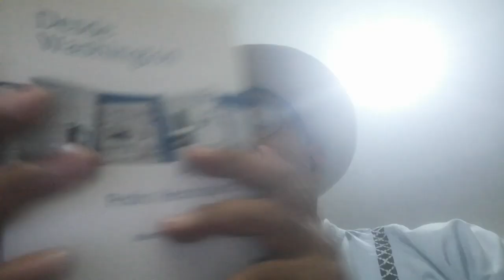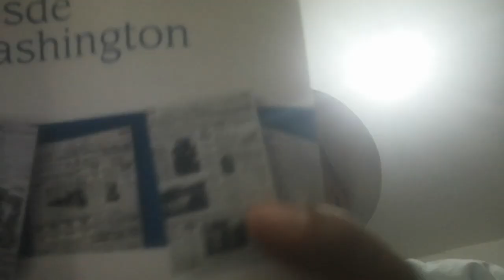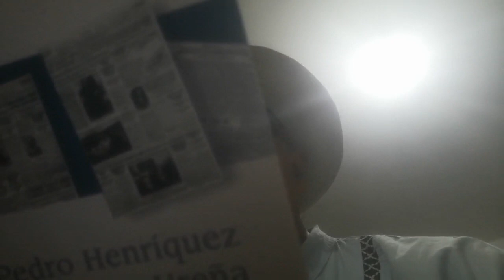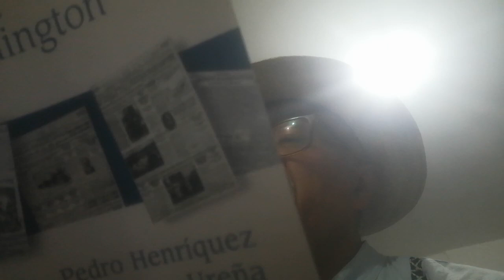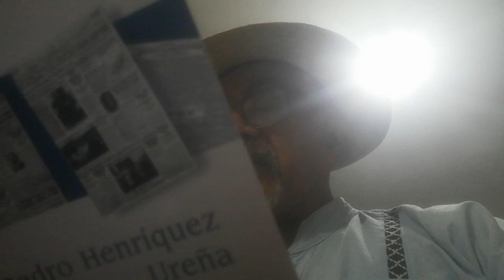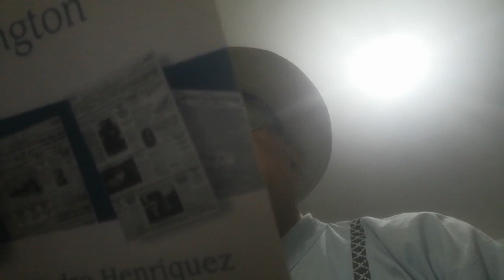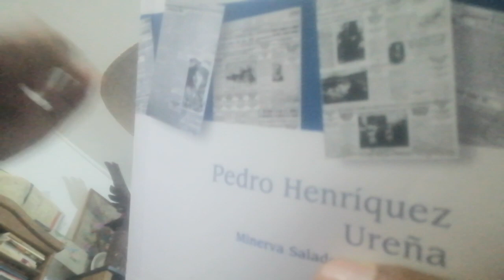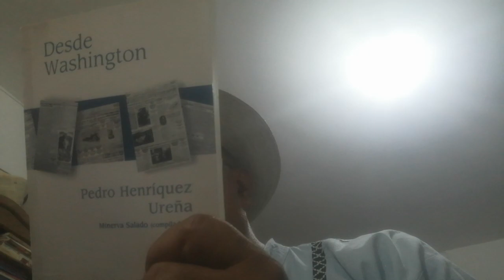Música nueva, por Pedro Enríquez Ureña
En esta ocasión compartimos un texto del escritor dominicano Pedro Enríquez Ureña, incluido en "Desde Washington", Fondo de Cultura Económica, México, 2004, Minerva Salado, compiladora. Un texto necesario para recordar a los escritores cuya pasión por la cultura y gran conocimiento dieron frutos excepcionales en el campo de las letras. Selección y lectura de Gregorio Martínez Moctezuma. Lo compartimos exclusivamente con el firme propósito de difusión cultural y como parte de nuestra campaña permanente de fomento del hábito de la buena lectura. Si deseas enviar un video para su publicación o quieres contribuir con un donativo a nuestra labor de difusión cultural independiente, escribe a

Vivir bien Abundancia Imán de la salud Prosperidad Imán de la riqueza Flujo constante Imán del dinero Infinito Bendiciones Tarro de miel Sanación interior Ometéotl Equilibrio Agua de la vida Palmera botella Flor de lis Flores de primavera Tlazocamati Ojos de amor Fresas y arándanos Jugo de naranja Fortuna Llovizna Punto cero Gracias Namaste